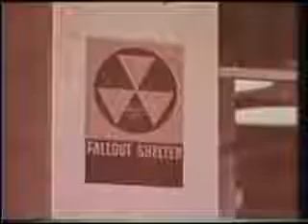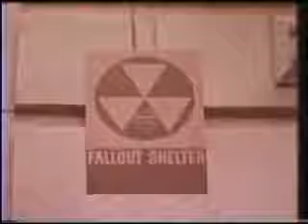Living in a Fallout Shelter 1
This educational film in four parts lets Americans know what they can expect living in a fallout shelter.